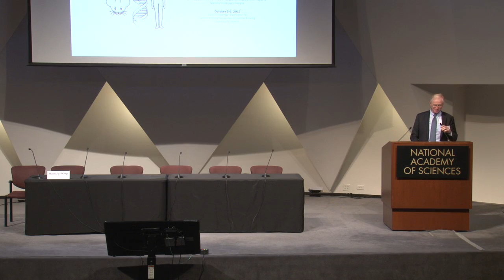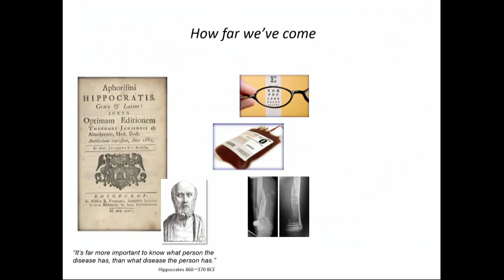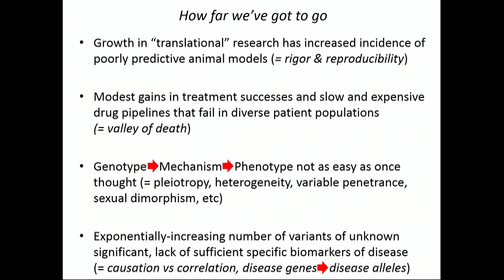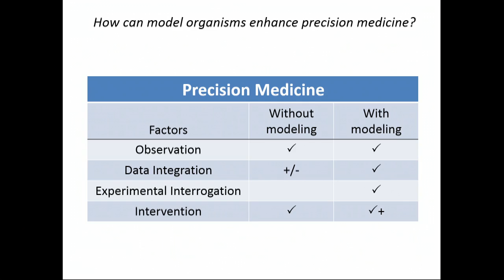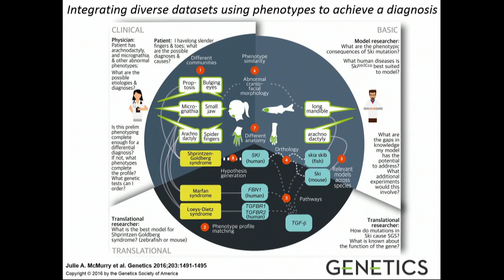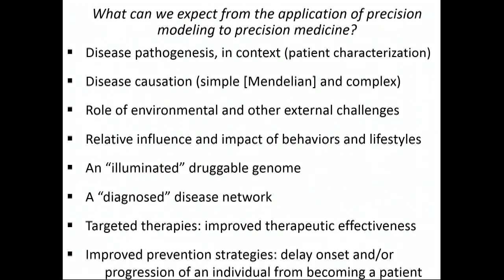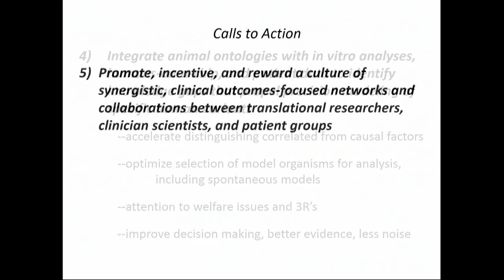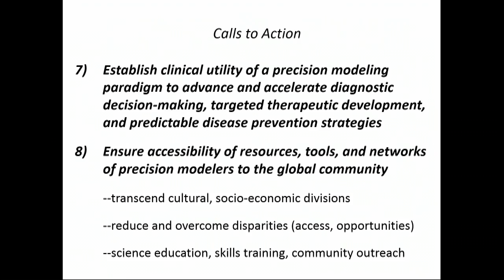Workshop Summary and Close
Kent Lloyd of University of California, Davis provides a summary of the workshop.